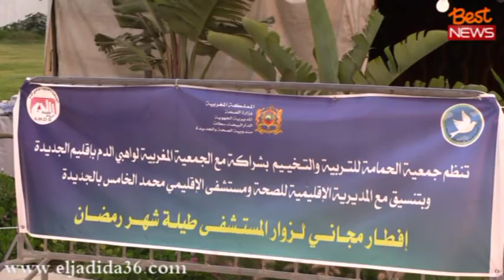شاهد.. افطار مجاني لزوار المستشفى الاقليمي محمد الخامس بالجديدة